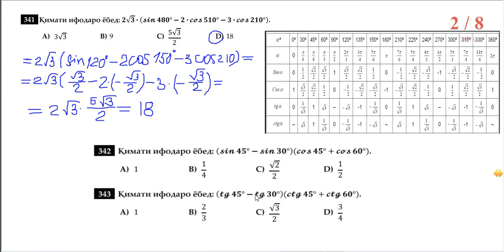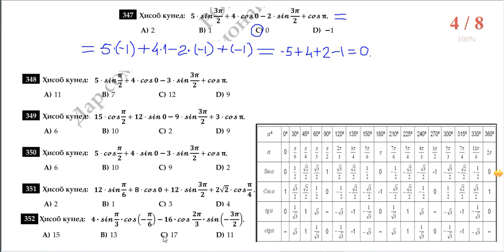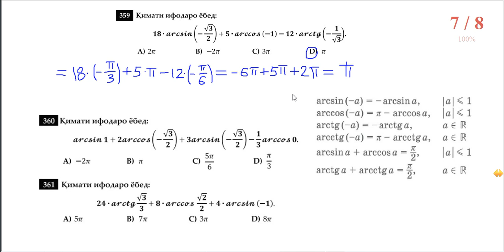Халли тестхои 341-361 -и Маркази Миллии Тести аз фанни Математика.Тригонометрия.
Дарсхо аз тарафи голиби олимпиадаи чумхуряви Абдуазимов Бунёд тайёр кардашудааст.
Ба каналхои мо обуна шуда, видиодарсхо ва маводхои тестиро дастрас кунед.